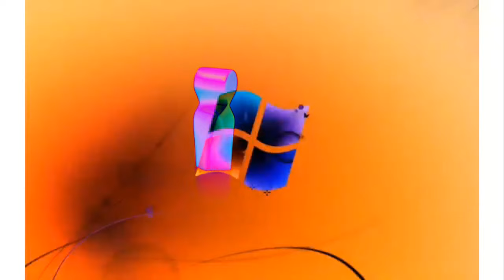Nick On Demand Logo Effects {Sponsered By Preview 2 Effects}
I Do Sponsered By NEIN CSUPO Effects Soon

{JAPANESE}